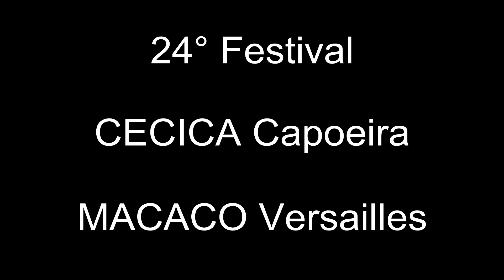24°Festival CECICA Capoeira MACACO Roda 1 à Versailles 16-06-2019 direction Mestre Iram Custodio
24°Festival CECICA Capoeira MACACO Roda 1 à Versailles professeurs Pernalonga et Hercule 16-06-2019 direction Mestre Iram Custodio invite Mestre Saudade.